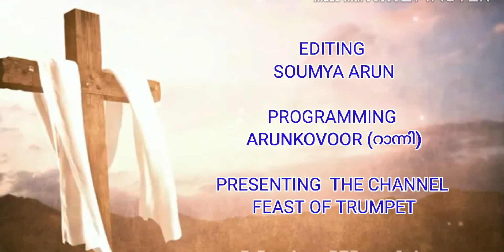പ്രാർത്ഥനക്കും യാചനക്കും മറുപടിയുണ്ട്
Pr Sanoj TP